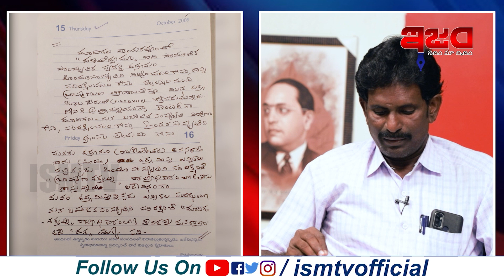DSP ఉద్యమంలో పాటకు స్థానం లేదా? | DSP Sanjeev Maraj | Visharadhan Maharaj | Latkad Naari | Ism Tv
ISM TV is a Alternative Telugu News Channel. This Channel Deals with Politics behalf of Common People. ISM TV Reporters sent News from Two Telugu States.
ISM TV  Generates the Content that Telugu News.
  Please Support Us in Developing Alternative Digital Content.